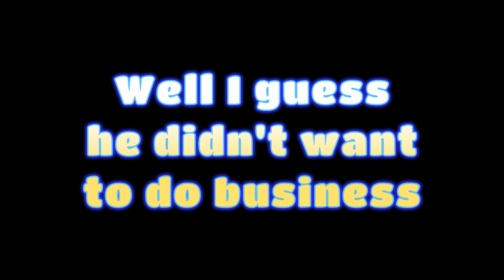my car insurance gag